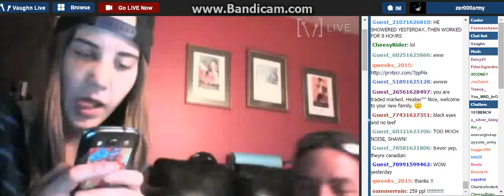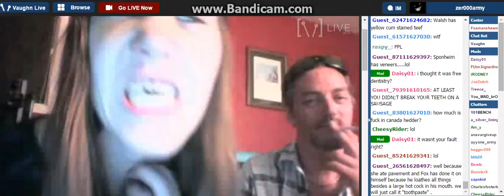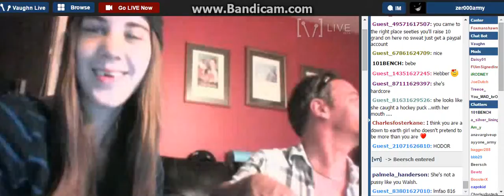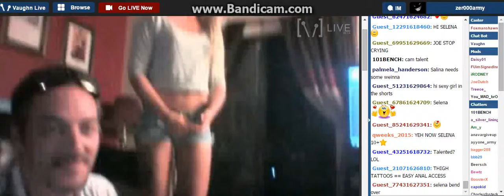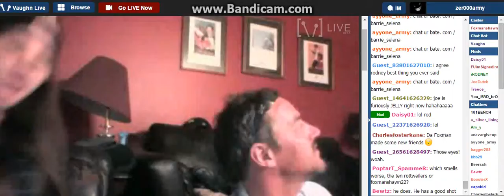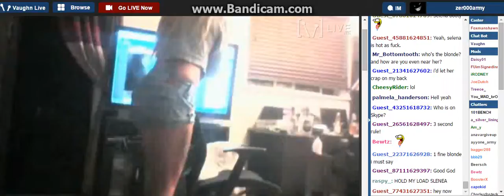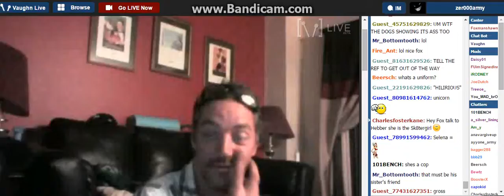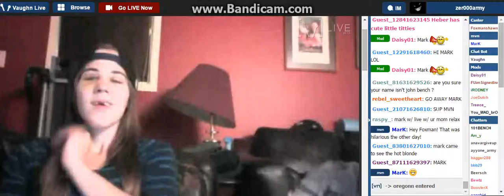Sh0w Y0ur Teeth 2 Them